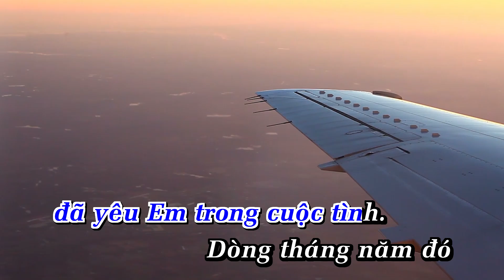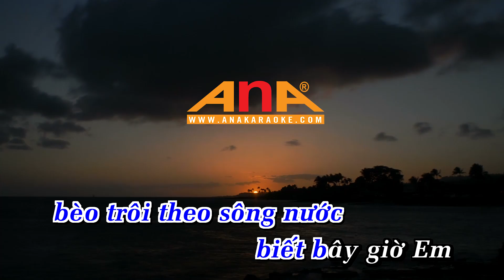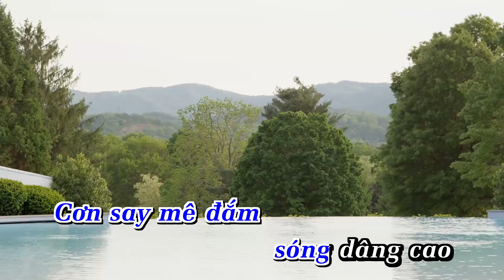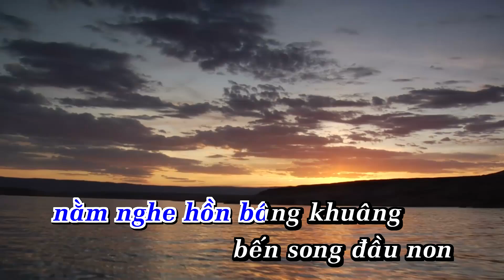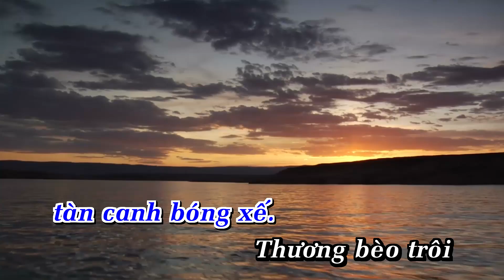Karaoke Lạc Mất Mùa Xuân Tone Nam | Nhạc Sống Anakaraoke | ShowbizKaraoke | NHẠC NGOẠI, LỜI LỮ LIÊN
LỜI BÀI HÁT  : Karaoke Lạc Mất Mùa Xuân Tone Nam | Nhạc Sống Anakaraoke | ShowbizKaraoke | NHẠC NGOẠI, LỜI LỮ LIÊN

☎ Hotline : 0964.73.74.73